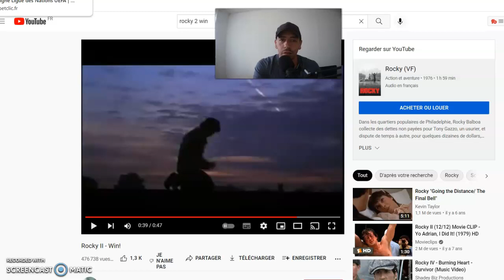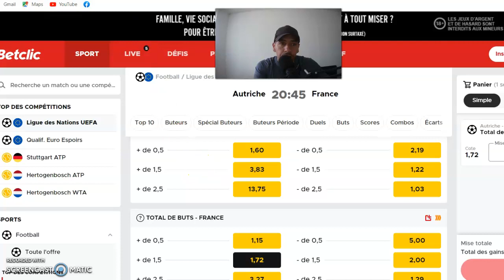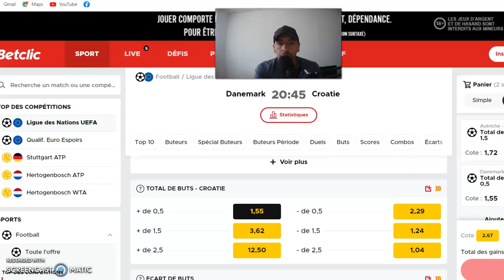PRONOSTIC FOOT : MES 2 PRONOSTICS AUTRICHE - FRANCE 10 JUIN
MES  2  PRONOSTICS  FOOT :

PRONOSTIC FOOT :  AUTRICHE - FRANCE